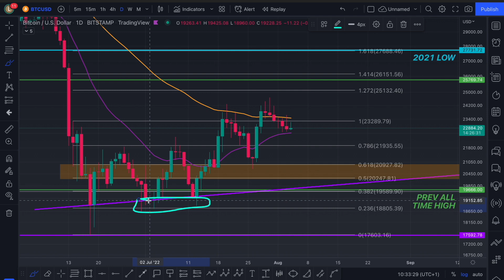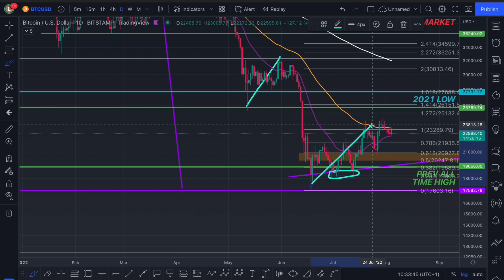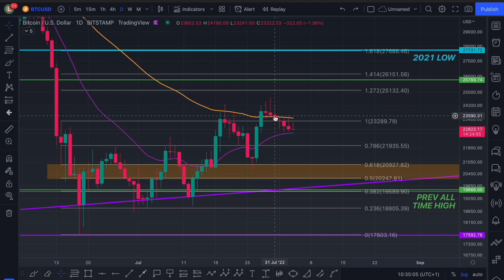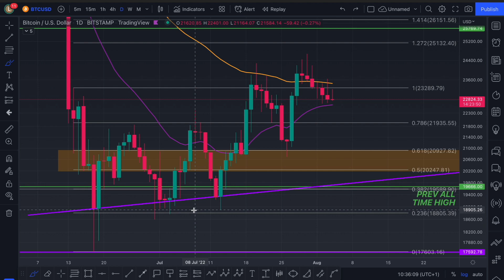BITCOIN HIGHER HIGHS & HIGHER LOWS! BTC PRICE PREDICTION CRYPTO NEWS TODAY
BEST TRADING PLATFORM: PHEMEX
We both get $50